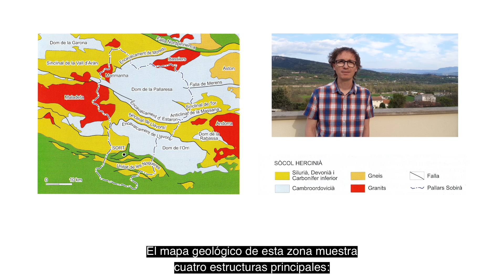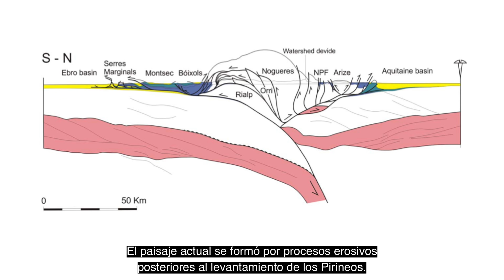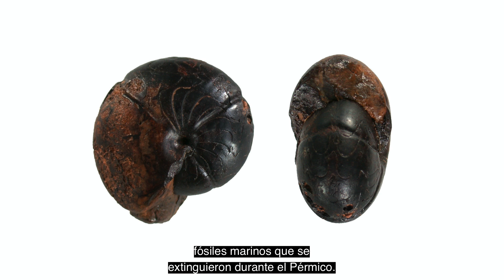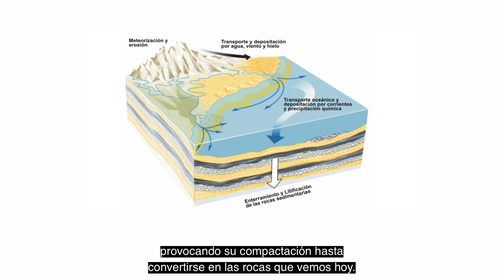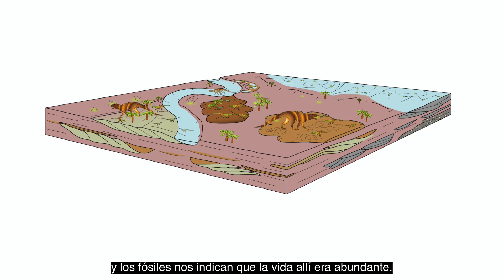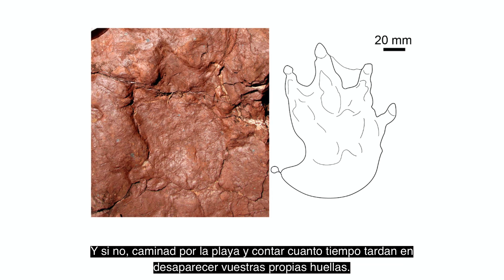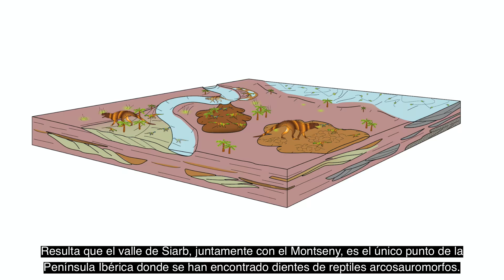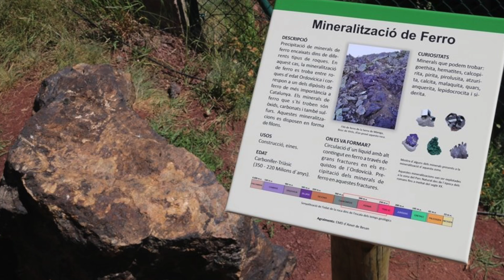Geolodía 2020 Lleida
¿Quieres saber lo que pisas? Te lo enseña el Geolodía. Este año 2020 con vídeos hechos desde nuestras casas para que los veas en la tuya. Descubre la belleza y la importancia que tiene la geología para tu vida. Te vas a llevar más de una sorpresa. Vas a disfrutar, te vas a reír, vas a soñar, vas a descubrir y vas a aprender.